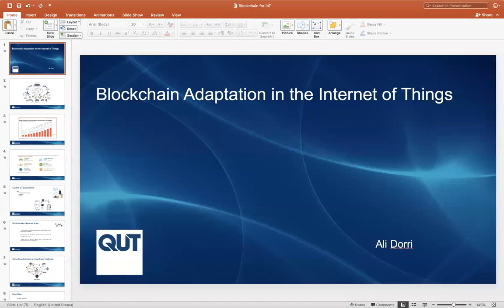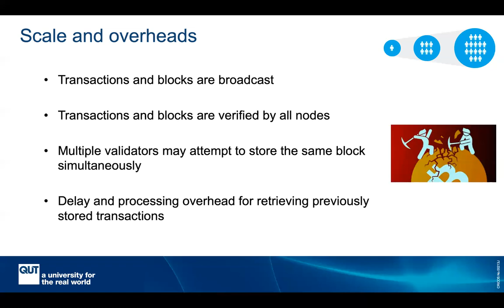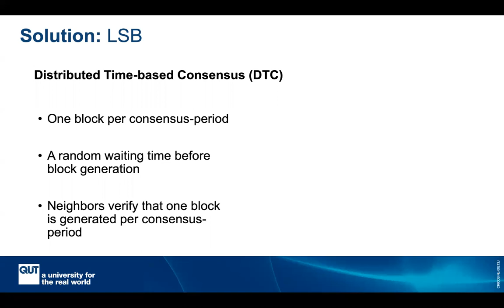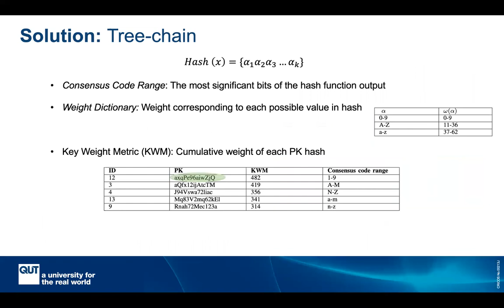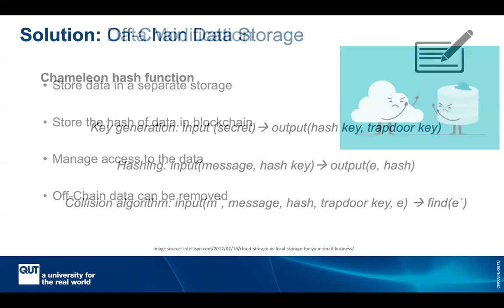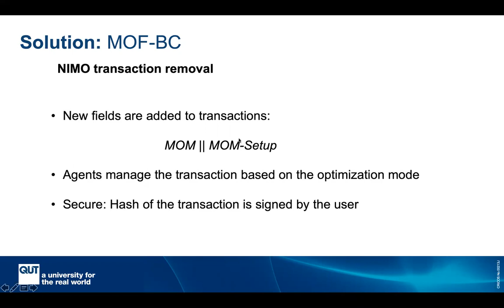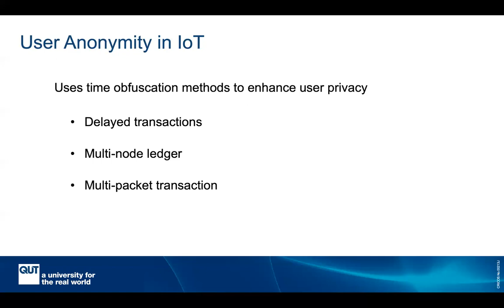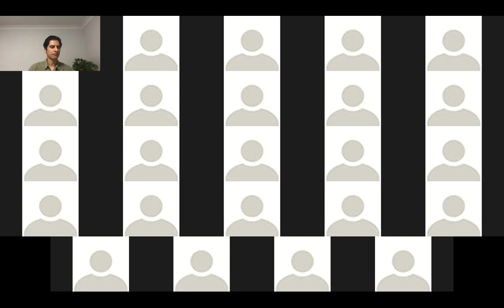Blockchain adaptation in the Internet of Things (IoT)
A presentation at the Hyperledger Telecom Special Interest Group on February 25, 2021 featuring Ali Dorri, Research Fellow at QUT (Queensland University of Technology). In this talk, he first discusses the fundamental challenges involved in adopting blockchain in IoT ecosystem including scalability, privacy, efficiency and delay, followed by a discussion on the potential solutions.